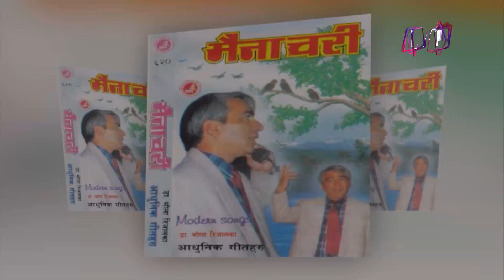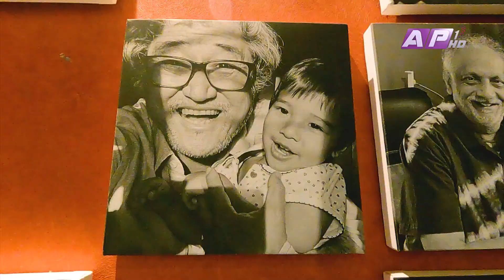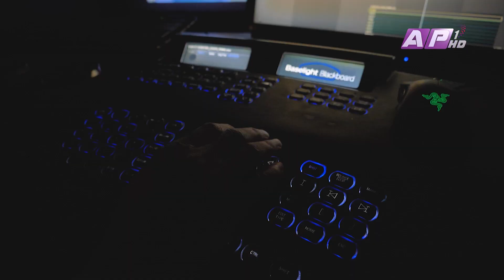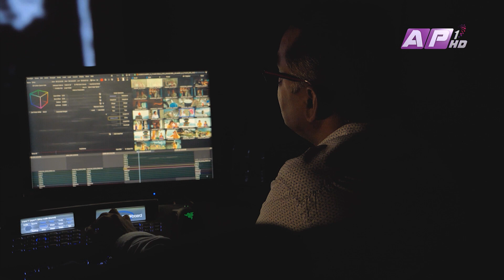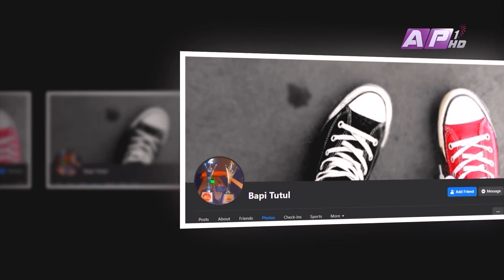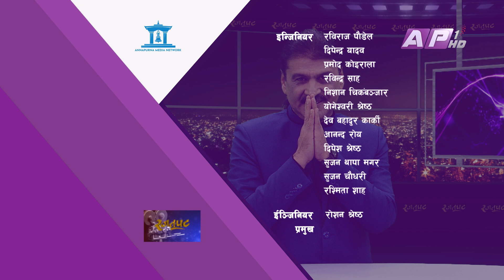सलोनको बिबाह, क-कस्को भयो जमानत जफत् ? RAJATPAT | PRAKASH SUBEDI | EPI 106 | AP1HD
Rajatpat rajatpat is a weekly cinema magazine presented by Prakash Subedi who has been working as a cine journalist for the past two decades in Nepali Television Industry. The Show includes the current news, releases, reviews. analysis and interviews on the Nepali Film Industry.

Presenter: Prakash Subedi
Editor: Subin Dahal
Script/Voice-Over : Sachit Khadka
Studio Camera : Nabaraj Adhikari, Surendra Maskey, Santosh KC
Camera Person: Ujjwal Shrestha
Camera Assistant: Binaya Malekar, Madan Khadka, Arjun Chhetri
Graphics: Susan Shahi, Niraj Sapkota and Pratisara Bajracharya
Mastering : Indra Manandhar
Makeup: Shova Shrestha
Management:  Paru Subedi